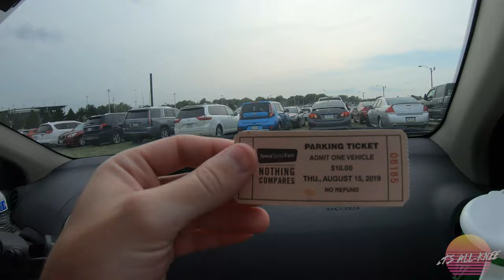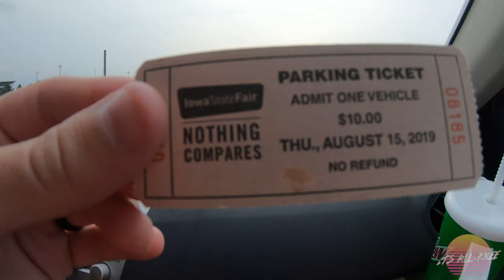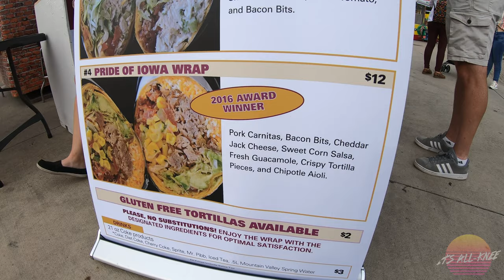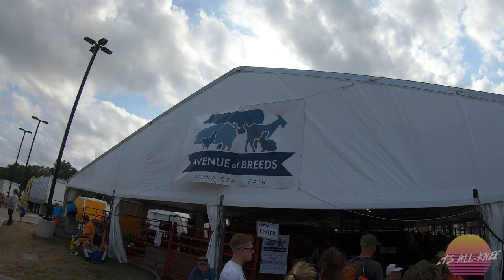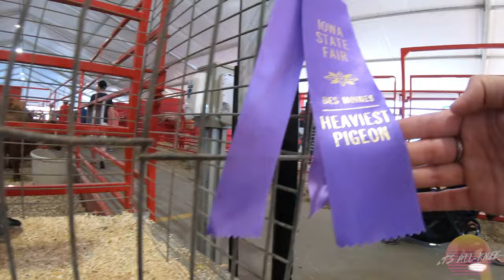The RETURN of the Iowa State Fair (2021)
It's been two LONG years but the Iowa State Fair finally returned in 2021!

I jump head first into the return of the greatest fair in the world to get my hands on some deep fried foods, see the sights, smell the smells and enjoy one of the best times of the year!

Join Christian, Gehrt, Tiny and me as we explore the returning Iowa State Fair!